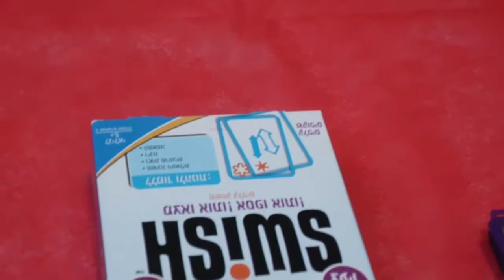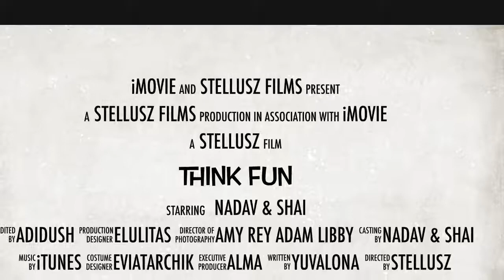Thinkfun juegos inteligentes e interesantes. Laberinto digital, Hora pico, Swish, Rompeolas, Sudoku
Los juegos son desafiantes y divertidos, desarrollan el pensamiento y son adecuados para niños y adultos.

Entre los juegos más destacados que son las piedras angulares de los juegos de pensamiento están:

"Hora pico" (versión junior para niños, versión para adultos y versión para dos jugadores) que proporciona habilidades de planificación y estrategia y percepción espacial. El propósito del juego: liberar el coche rojo del corcho. Edades 8+.

Laberinto digital: el objetivo del juego es cerrar el circuito y encender la luz. Habilidades: Percepción visual y espacial. Para niños mayores de 8 años.

Laberinto a lo alto: el objetivo es construir a través de los dados un pasaje libre por el que pasará la canica de arriba a abajo. Habilidades de percepción visual. Para niños mayores de 8 años.

Swish: el objetivo es hacer coincidir el número de cartas, de modo que cada bola entre en el anillo del mismo color y así acumular la mayor cantidad de cartas. Edad: 8+. Habilidades adquiridas: agilidad y percepción espacial.

Rompeolas: el objetivo es llevar el barco rojo al puerto y navegar por las olas. Edad: 8+. Habilidades adquiridas: planificación y estrategia, percepción espacial.

Chocolate cuadrado: el objetivo del juego es colocar las barras de chocolate en un patrón usando sugerencias. Adecuado para la edad: 8+. Habilidades adquiridas: percepción visual y percepción espacial.

Paul no te caigas: el objetivo de llevar la hamaca a una posición equilibrada. Edad: 5+ Habilidades adquiridas: percepción espacial.

Plato giratorio: el objetivo es colocar todas las bolas dentro de los marcos en colores que coincidan con ellas. Edad: 8+. Habilidades adquiridas: planificación y estrategia y percepción espacial.

Sudoku: gire y gire nueve cubos de colores, ordénelos en un cuadrado, de modo que cada color aparezca solo una vez por columna y por línea. Edad: 8+ Habilidades adquiridas: motricidad fina, percepción visual.

Perdidos en el espacio: los robots giran en el espacio, y son ellos los que pueden ayudar a llegar a la entrada de una nave espacial ubicada en el centro del tablero. Edad: 8+. Habilidades adquiridas: planificación y estrategia.

Houdini: el objetivo es liberar a Houdini de sus ataduras sin usar la fuerza.
Edad: 8+. Habilidades adquiridas: motricidad fina, contacto visual, imaginación y creatividad, planificación y estrategia.

Escape room: descifra el misterio y escapa de la habitación antes de que se acabe el tiempo. Habilidades adquiridas: planificación y estrategia, agilidad, imaginación y creatividad.

ALL QUEENS CHESS: ajedrez de cuatro filas fusionado en un juego. El objetivo: colocar cuatro reinas del mismo color en una fila. Edad: 8+ Habilidades adquiridas: planificación y estrategia, percepción espacial.